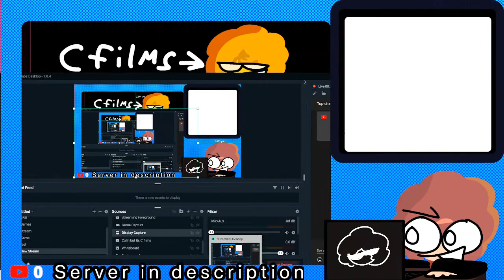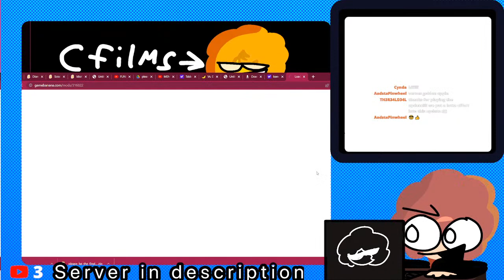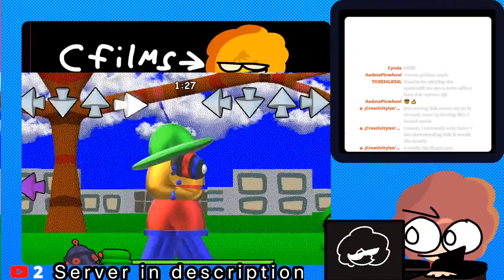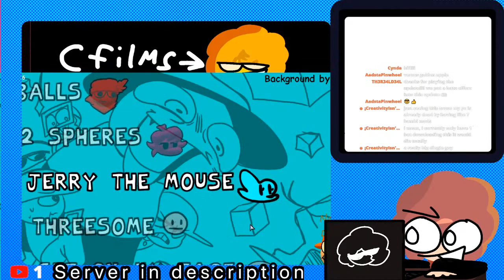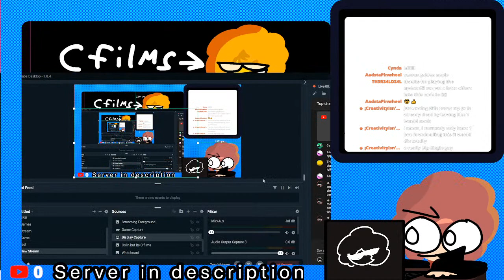Playing Dave and Bambi: Golden Apple edition Version 1.2!